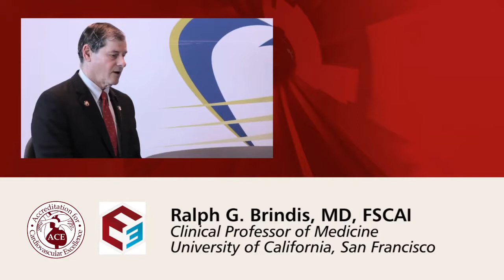Why Did You Choose ACE? How Does ACE Differ From Other Accrediting Bodies?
Drs. Ralph Brindis, Charles Chambers, Howard Grill, Gregory Dehmer, David Wohns, and Ramon Quesada discuss why they chose ACE accreditation. Recorded during the 2013 Society for Cardiovascular Angiography and Interventions (SCAI) Scientific Sessions in Orlando, FL